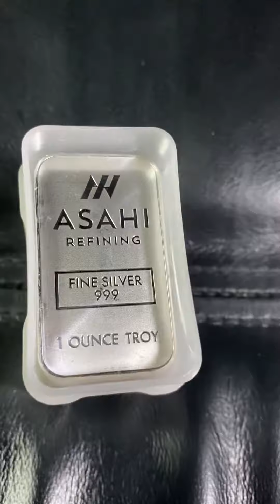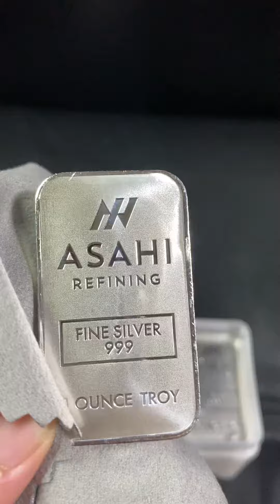Asahi 1oz 999 silver bar 朝日銀條